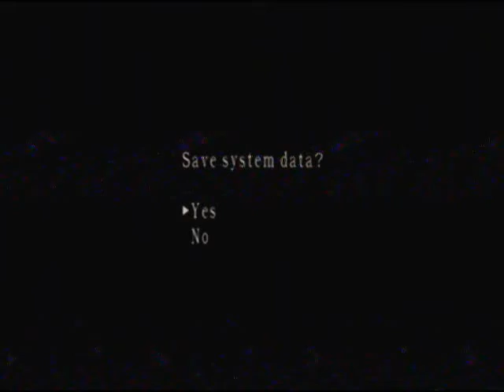Resident evil 4 - The mercenaries island (Krauser)!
Los mercenarios usando el personaje krauser en el escenario de la isla! 🏝️